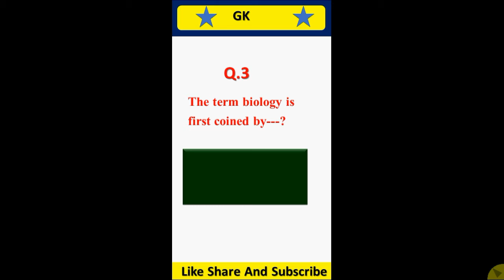GK Part - 22 Questions//Shots